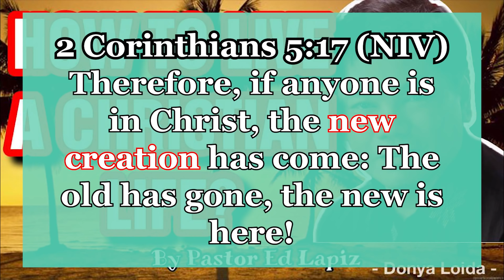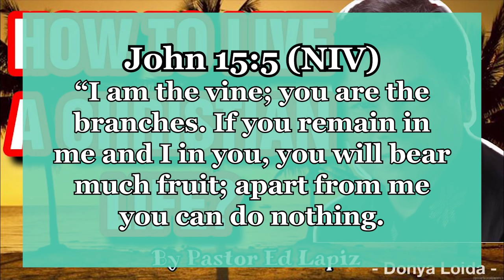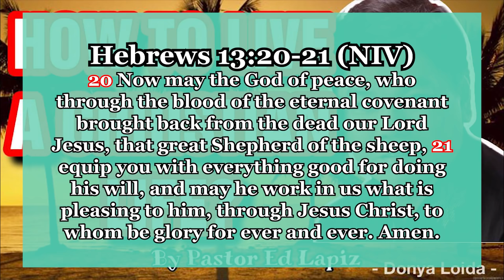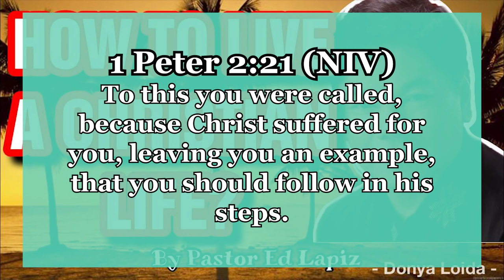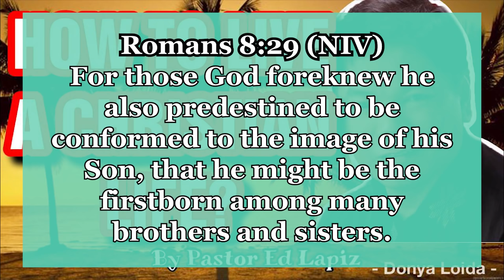HOW TO LIVE A CHRISTIAN LIFE?! | F00D FOR THE SOUL 😇🙏